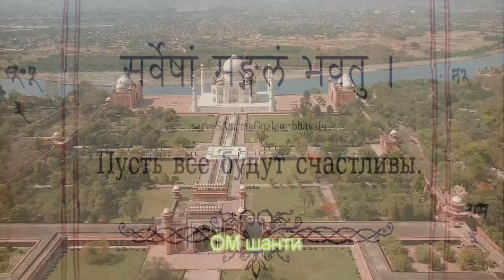Мантра привлечения счастья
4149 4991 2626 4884  ПРИВАТБАНК УКРАИНА, ОЧЕНЬ ПРОШУ ПОМОГИТЕ, МЫ НЕ ОДНИ И СИТУАЦИЯ НЕ ИЗМЕНИЛАСЬ, Я ОТ ВСЕГО СЕРДЦА БЛАГОДАРЮ ТЕХ БЛАГОСЛОВЕННЫХ ЛЮДЕЙ, КОТОРЫЕ НЕРАВНОДУШНЫ НЕ НА СЛОВАХ К УЖАСАМ, ЧЕРЕЗ КОТОРЫЕ МЫ ПРОХОДИМ ИМЕННО СЕЙЧАС, НИЗКИЙ ПОКЛОН ТЕМ, КТО МОЖЕТ ПОМОЧЬ ХОТЬ КАК-ТО И ПУСТЬ БОГ БЛАГОСЛОВИТ ВАС!! ПОМНИТЕ, МЫ ОТОРВАНЫ ОТ ВСЕХ!! МОЛИТЕСЬ ЗА НАС, ЛЮДИ!!

Ом Сарве бхаванту сукхинах Сарве шанту мирамаях Сарве бхадрани пашьянту Mа кашчит духкхабхак бхавет
Перевод: Пусть все будут счастливы Пусть все будут здоровы Пусть все заботятся о благе других Пусть никто не знает страданий
По приданию - впервые эту молитву много тысячелетий назад произнес Дханвантари — отец самой древней системы медицины — Аюрведы. Именно эти строки легли в основу её философии и практики, стали её девизом. Крепкое здоровье, позитивный настрой и гармония в душе – не являются случайностью. Счастье – это плод усилий человека. Поэтому, чтобы изменить мир, нужно прежде всего изменить себя. Ненависть, обида, гнев и прочие негативные эмоции являются разрушительными и приводят к болезням. Человек, который настраивает себя на принесение добра другим, изгоняет плохие эмоции из своего сердца, и исцеляет свое тело.
Наслаждайтесь восхитительным голосом и прекрасной музыкой: Tina Malia
Права

Мантра дающая энергию удачи ✿ Мантра привлечения счастья, удачи и везения ✿ Красивая мантра дающая энергию удачи и везения Волшебная мантра удачи на каждый день ✿ Мантра везения и удачи с красивой музыкой ✿ Мантра исполнения желаний